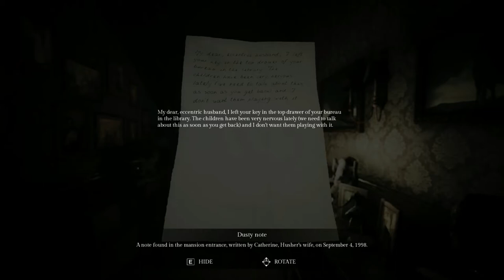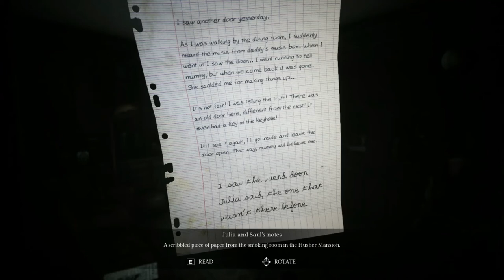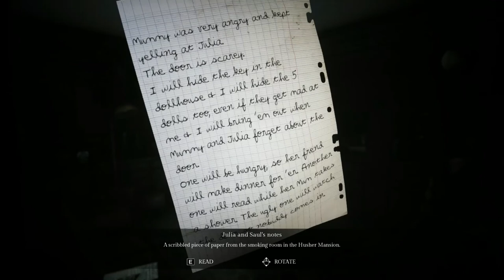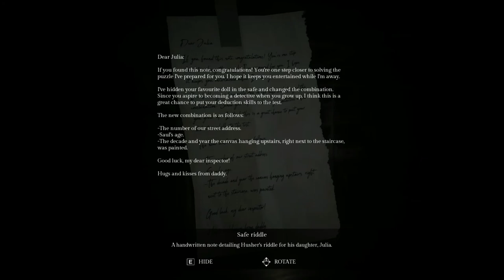Song Of Horror, Ep 2: The Husher Mansion Part 1...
So this game in turnin out to be crazy scarey. I hate it. And by hate it I mean love it. Hope you are too. Ep 3 soon.